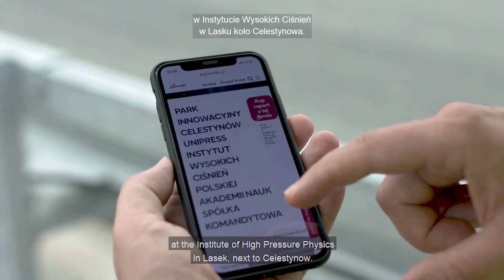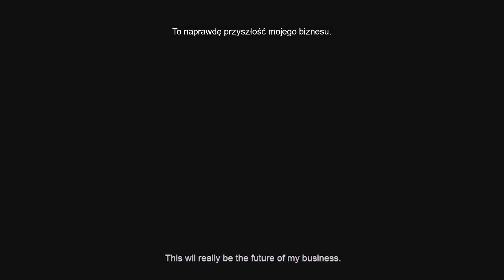GMINA CELESTYNÓW - Przyjazne Miejsce dla Twojej Inwestycji